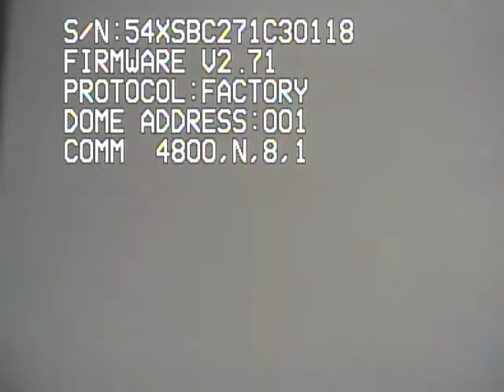I Love The Mission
Third message in the series By Our Love called I Love the Mission.